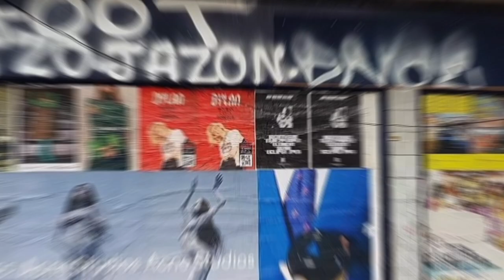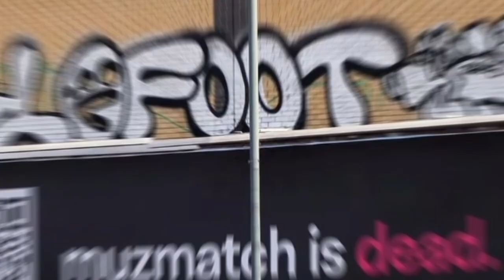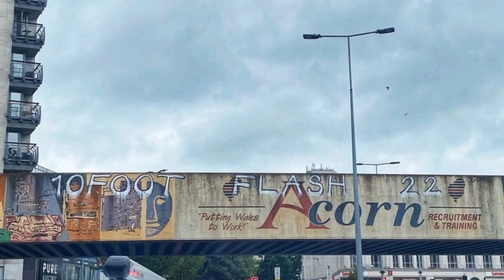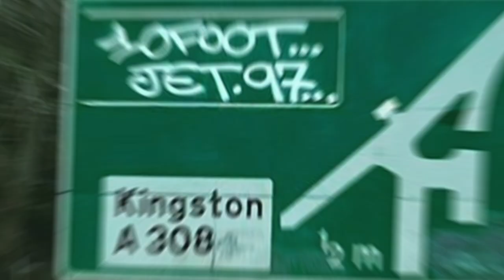50 Graffiti Flicks - 10 FOOT